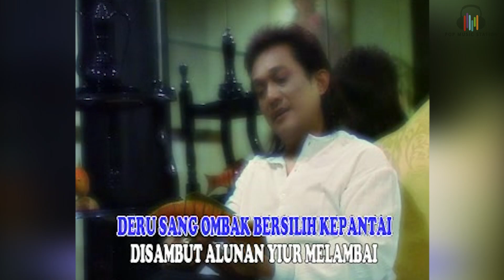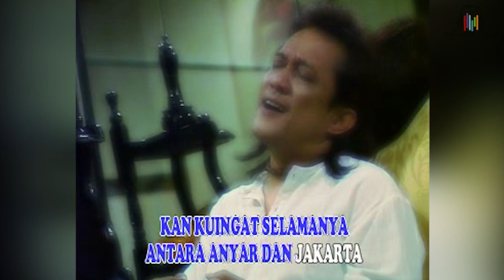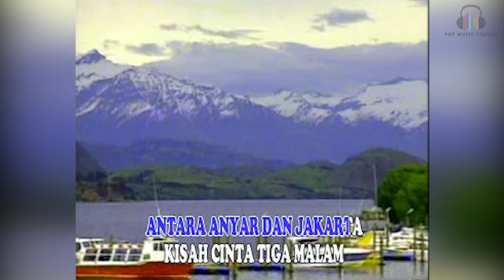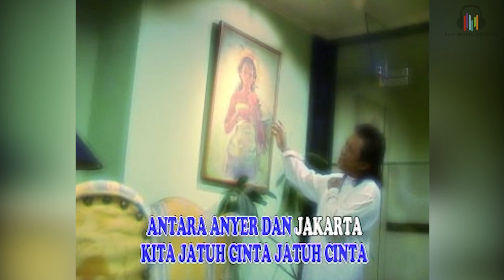Oddie Agam - Antara Anyer dan Jakarta (Music Video)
Buat kamu yang nyari lagu Oddie Agam "Antara Anyer Dan Jakarta", video-nya bisa dinikmati di Pop Music Station.

Lirik "Antara Anyer Dan Jakarta"
Deru sang ombak
Bersilih ke pantai
Disambut ayunan
Nyiur melambai

Rembulan megah
Di atas mahligai
Tersenyum melihat
Kita berdua

Angin membawa
Lagu cinta
Sejuta bintang
Bermain mata
Seakan rela
Dua insan
Di dalam skenarionya

Antara Anyer dan Jakarta
Kita jatuh cinta
Kisah cinta tiga malam
Kan kuingat selamanya

Kini seakan mimpi yang buruk
Kualami setiap hari
Cinta yang kini tiada lagi
Tinggal memori membawa kembali

Kita jatuh cinta
Kita jatuh cinta
Jatuh cinta
Jakarta